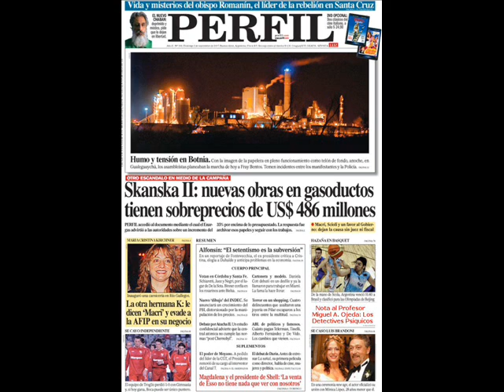Detective Psiquico Prof. Miguel A. Ojeda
Nota brindada por el profesor Miguel Ojeda Director del CEPE Parapsicologia de Argentina al diario Perfil el domingo 2 de setiembre de 2007 cursos y carreras cortas presenciales y a distancia. diplomas y credenciales